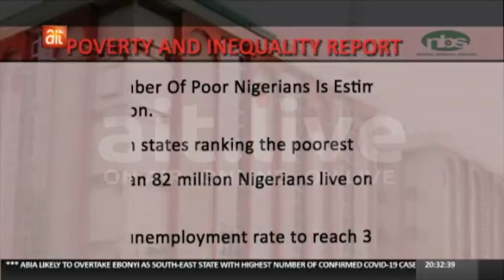4 July 2020